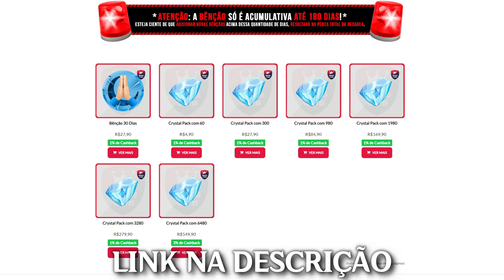KAKFA REVELOU TUDO! REACT DA HISTÓRIA PRINCIPAL: XIANZHOU | HONKAI STAR RAIL